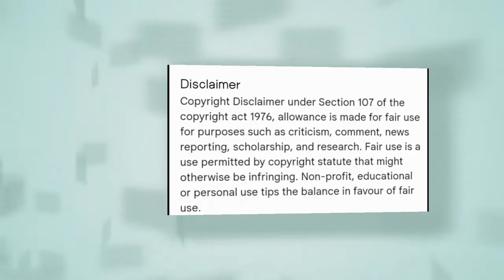Jeepers Creepers 2 ৰ অসমীয়া বিৱৰণী .....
" United Artists MGM Distribution Co . "

Any footage in this video has only been used to communicate a message ( understandable) to the audience . We don't plan to violate anyone's Copyright , thanks .

Credits  :

Directed by     :  Victor Salva

Written by      :  Victor Salva

Produced by   :  Tom Luse

Starring          :   Ray Wise

                         Eric Nenninger

                         Nicki Aycox

                        Jonathan Breck

Cinematography  : Don E. FauntLeRoy

Edited by            :  Ed Marx

Production          :   Myriad Picture
companies
                              American Zoetrope

                               MGM Distribution

                               Co.[1]

Language             :    English

Box office            :   $119.9 million[3][4]

Jeepers Creepers 2 in Assamese
Jeepers Creepers 2 movie review
Jeepers Creepers 2 review in Assamese
Jeepers Creepers 2 full movie explain
Jeepers Creepers 2 explain in Assamese
ar cinema
Ar Cinema
AR Cinema
AR CINEMA